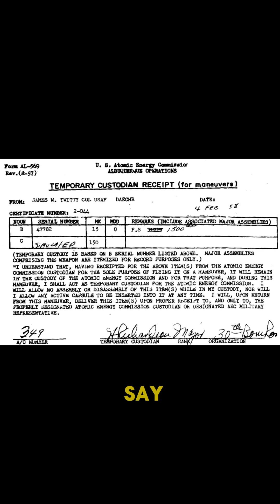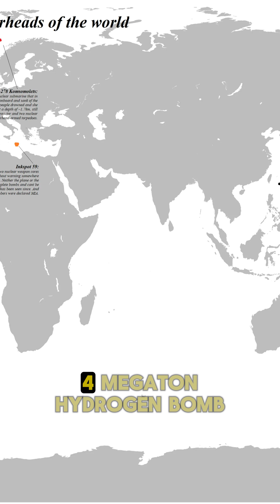The U.S. Lost a Hydrogen Bomb?! It’s Still Underwater… 😨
The U.S. actually LOST a hydrogen bomb?! And guess what? It’s STILL missing—66 years later! Could it explode at any time? Let’s find out!
On February 5, 1958, a U.S. Air Force B-47 bomber was flying a secret training mission when it collided mid-air with a fighter jet off the coast of Georgia. With the aircraft heavily damaged, the crew had one terrifying choice—drop the hydrogen bomb to prevent an explosion onboard. So, they dumped it into the waters near Tybee Island… and never found it again!